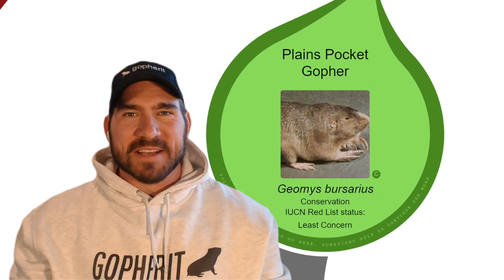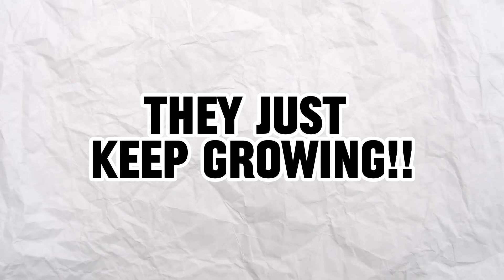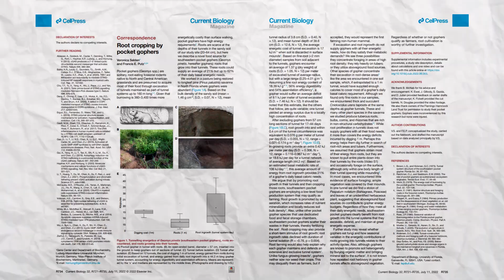The Pocket Gopher | Are They Farming!?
The Pocket Gopher! This little burrowing rodent is widespread throughout North and South America. Join me as I dive into their world and explore many facts about gophers and discuss recent research out of the University of Florida suggesting that gophers may be practicing a form of... FARMING?!

I want to give credit to One Zoom, Tree of Life Explorer which you see in the beginning of this video. I think this is an awesome tool for anyone that is interested in exploring the immense variety of life on this amazing planet we call home!